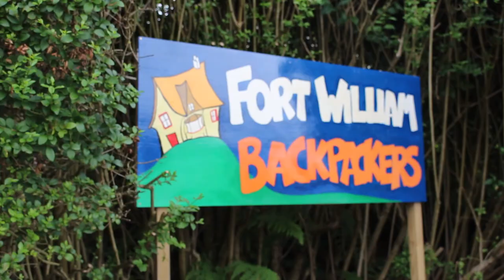Great Glen Canoe Trail - Two Men and Two Kayaks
The big trip is finally here. The Great Glen Canoe Trail is 60 miles of stunning canals and lochs in sublime heart of Scotland. Two men, two Kayaks and the Britain's best canoe trail in front of them. Can they do it?